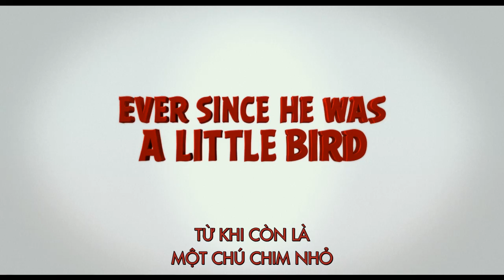Phim Angry Birds - Official Trailer [Dự kiến 13.05.2016]